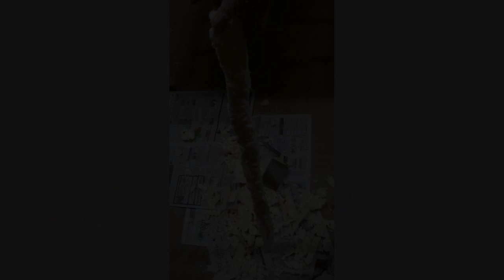Super quick costume progress update!